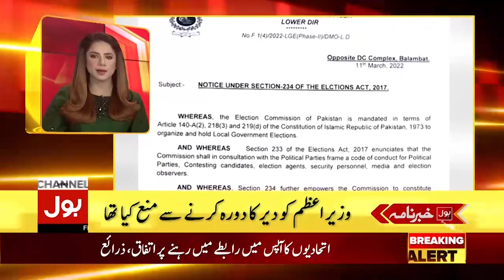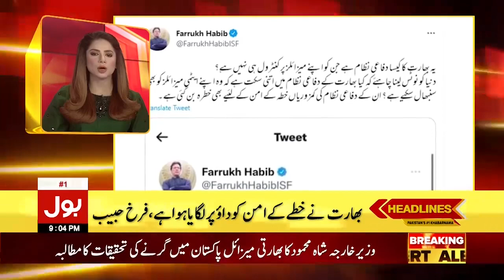Shahbaz Sharif Warning to PM Imran Khan | News Headlines at 9 PM | BOL News